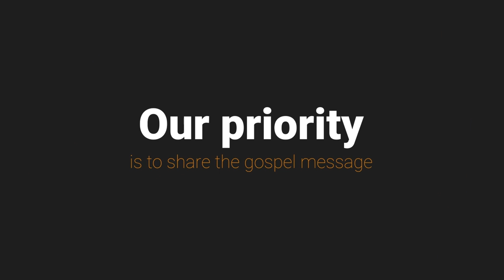Evidence for God | James Tour Interview (Part 1 of 2)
Dr. James Tour, named one of the top 50 most influential scientists in the world, is also a Jewish believer in Jesus. He joins us to discuss faith and science in this first of a two-part interview. Many ask, "Is there evidence for God's existence?" The verdict is clear, and especially so for Dr. Tour as he explores all that science and technology are teaching us about the Universe. There is, in fact, proof for God. Don't miss this fascinating episode!

ABOUT LIFE IN MESSIAH:
Since 1887, Life in Messiah has existed to bring the message of Messiah Jesus to the Jewish people. We desire to equip teams, utilize technology, and equip the church—all with a priority to bring the gospel “to the Jew first.” Our international headquarters is located in Chicago, Illinois, United States, and our current fields of ministry include: Israel, France, The Netherlands, Hong Kong, Canada, Argentina, Mexico, and the United States.

KEY BIBLE PASSAGES ABOUT MESSIAH AND ISRAEL:
Isaiah 53, Micah 5:2 (Micah 5:1 in Hebrew Bible), Daniel 7:13-14, Genesis 49:8-12, Acts 1:6-11, Revelation 19-21, Zechariah 12, Zechariah 14, Romans 9-11, Jeremiah 31:27-37.